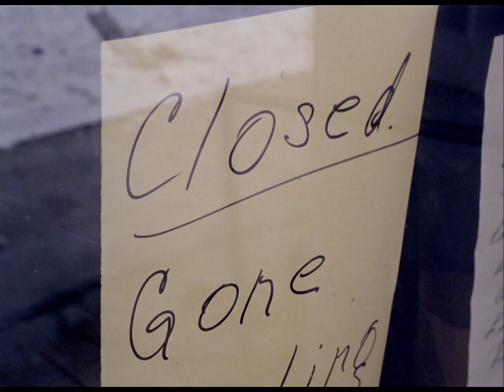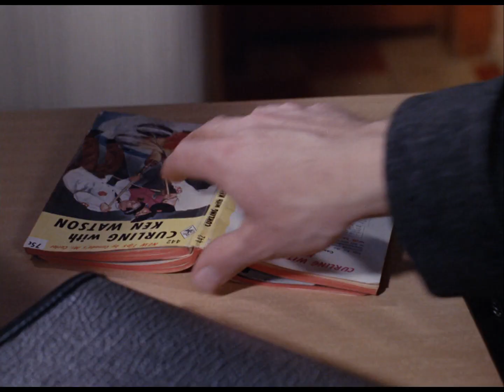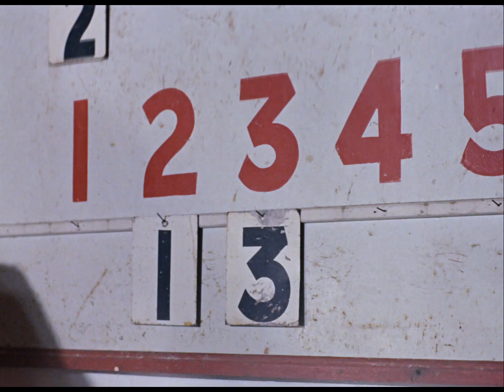Curling, quand tu nous tiens!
Un voyageur de commerce débarque pour la première fois à Eston, petite ville de Saskatchewan, et s'aperçoit aussitôt que les rues sont désertes et les boutiques closes. Le curling a rallié toute la population. Sûr d'être doué pour ce jeu, il réussit, grâce à son bagou de parfait vendeur, à se faire accepter du milieu d'experts.

Réalisé par John Howe - 1964 | 10 min